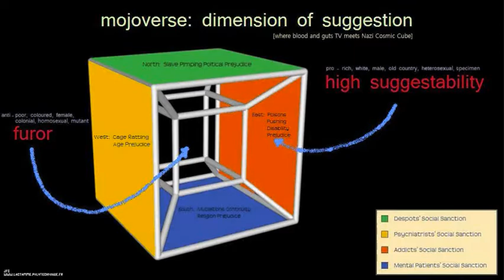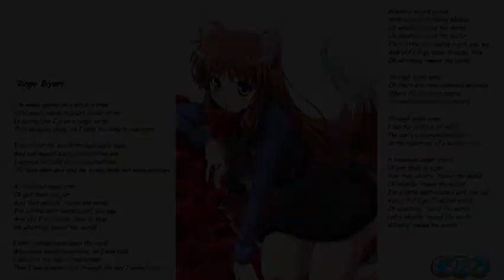Telos-Vision_0001.wmv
UNOM's syndromatic "Rise" elevates through examination of natural law, and such final manifestion as of the emotional contagion, binding mob frenzy (furor) susceptibilities from the social sanctions of HYDRA's regal Cosmic Cube.  Then, Yokandesh's amourous "Amizade" serenades the Mojoverse there within.